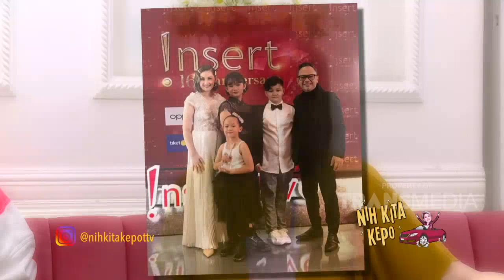Mona Ratuliu Hamil Lagi Tapi Tetep Cantik Dan Lansing! | Best Moment Nih Kita Kepo (26/3/20)